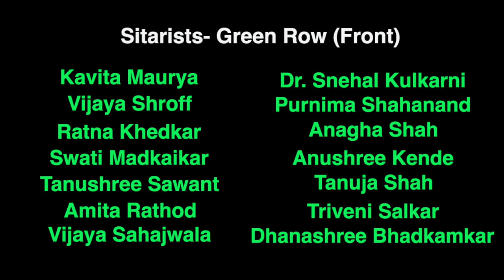Rotary Club of Bombay presents Rhythm of India (Seg3 Pt1) Raga Kirwani by Pt. Chandrashekhar & team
Celebrating India's Azaadi Ka Amrit Mahotsav, Chandrashekharji Phanse and 25 sitarists performed live in an iconic and historic setting... the Durbar Hall of the Asiatic Society of Mumbai. Shruti Gunjan is thankful to Aditya Somani for conceptualising and organising this event along with the Urban Heritage Committee of the Rotary Club of Bombay and Rhythm Hospitality, the sponsors of the event.

A popular Carnatic raga, Raga Kirwani has been adopted and popularised by Hindustani musicians. This raga has a scale structure similar to Western music and is hence is often performed abroad.

Three compositions of the raga are played here. The first is a solo matta taal composition by Chandrashekharji which seamlessly flows into an Adha Taal gat followed by a drut gat with culminates in an unusual and melodious jhala. We have attempted to present melodic patterns in Raga Kirwani as seen in Carnatic music. In addition we have also presented certain harmonic patterns to fully explore the aesthetic of this raga.

The anchor for the show is Dr. Aparna Sharma. The sitar was supported by percussion with Gurshan Singh on the tabla and Vishal Khot on the pakhawaj.